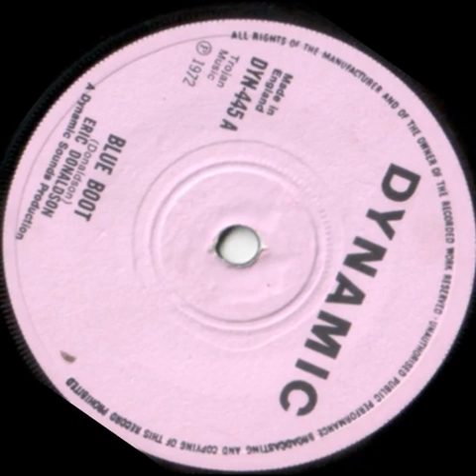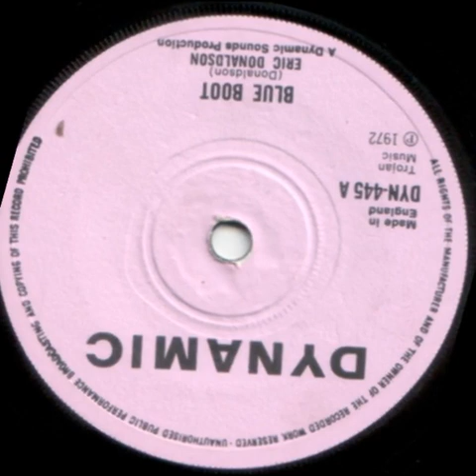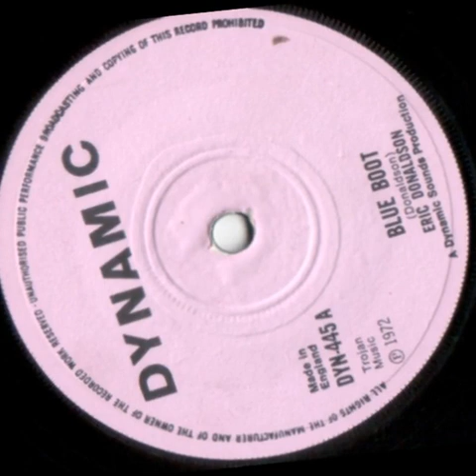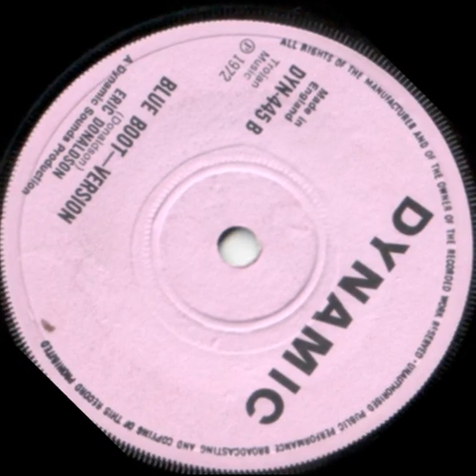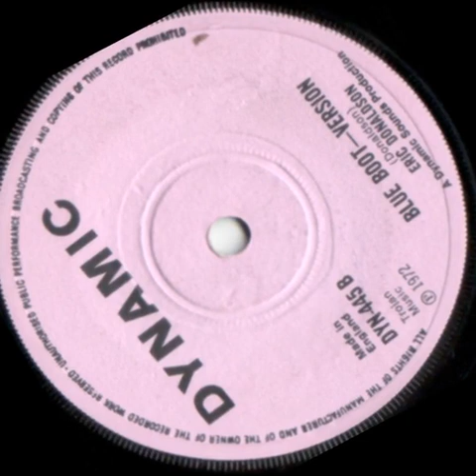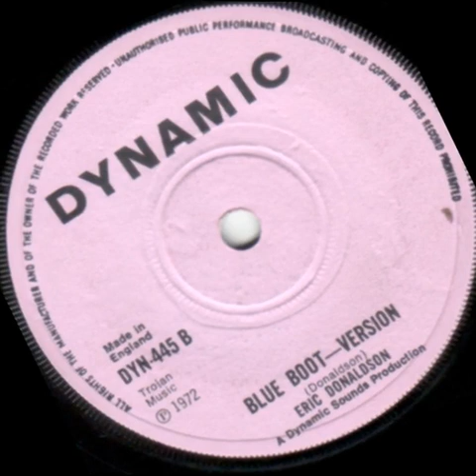Eric Donaldson – Blue Boot + Version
7'' Dynamic Sounds
1972 Enjoy!!